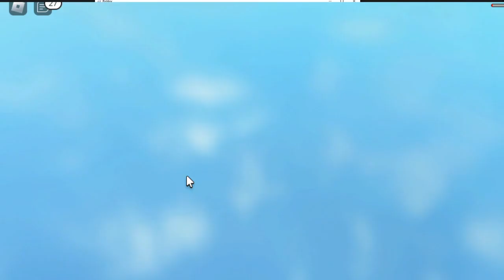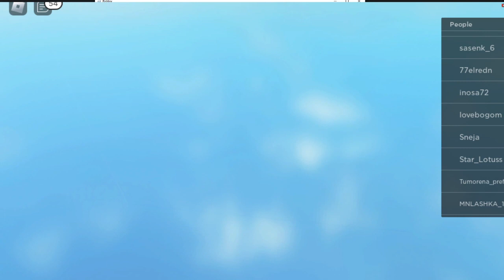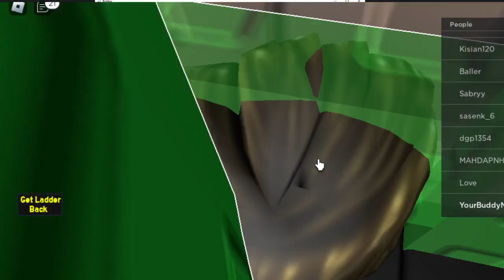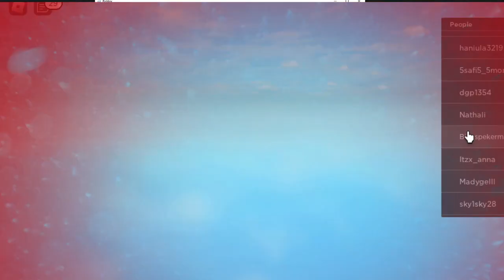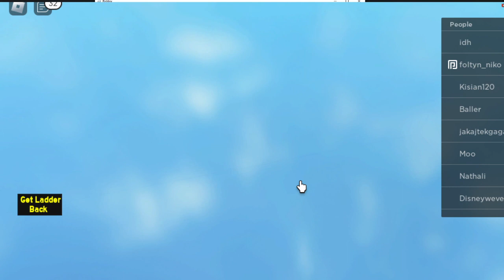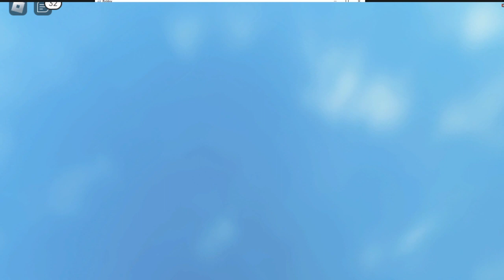N0am Sucks at Obbies Part 11: LADDER PLACEMENT OF PAIN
this was suppose to be part 9 but since my recorder had errors i couldnt do it but i decided to make it part 11